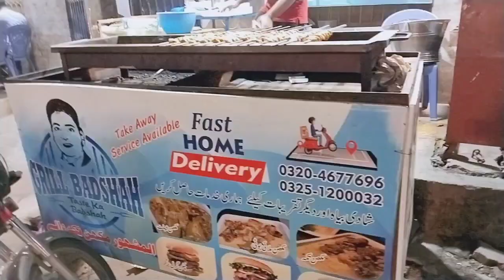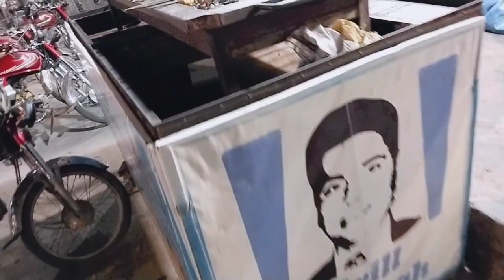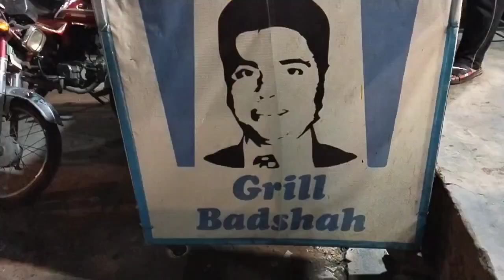Grill Badshah Taste ka Badshah | Lahori Best Barbecue | Street food Lahore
Grill Badshah Taste ka Badshah | Lahori Best Barbecue | Street food Lahore | nic taste Barbecue in Lahore | special makhni neblits|

Best Barbecue in Lahore | Barbecue recipe | LAHORi BBQ | chicken neblits|
Barbecue recipe | Grill Badshah in Lahore | Grill Badshah | BBQ in Lahore|
BBQ chicken recipe | Lahore BBQ|.

Location,, Dharam pura Bazar Gulistan colony Dharampura Lahore